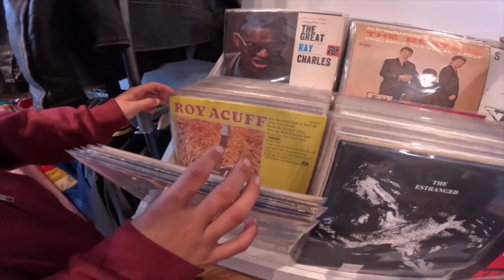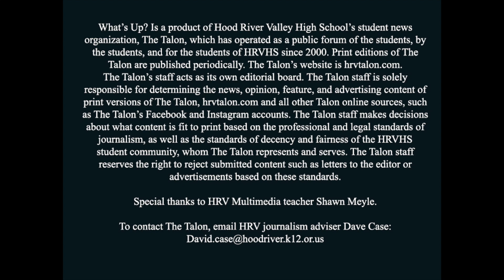What's Up 6 19 2023 ep219